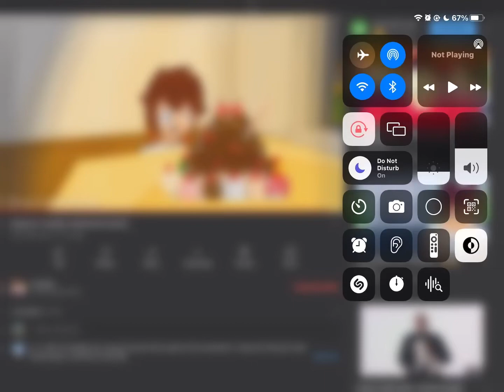Did you steal mr credit card